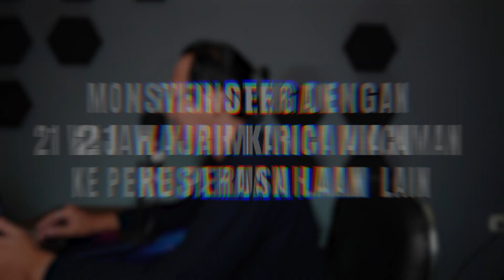Kisah Nyata : Diteror Monster 21 Wajah Selama 17 Bulan ?! | Misteri Malam Ep.30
Meski sudah mendunia, Glico dan Morinaga hampir saja rubuh tiga dekade silam. Keduanya sempat terlibat kasus pemerasan dengan seseorang/sejumlah orang yang kini dikenal dengan nama Monster dengan 21 Wajah.

Sang Monster sempat meneror Glico dan Morinaga selama 17 bulan pada pertengahan 1980-an. Aksi terornya pun membuat kedua perusahaan raksasa tersebut menelan rugi besar dan hampir saja hancur.

📃 CREDITS 📃
Author: Kenza
Dibacakan oleh:  @papachanyt
Video Editor:   @papachanyt

P.S : Hai Manusia Malam! Pengen juga cerita kamu dibacain sama tim MalamMalamStories? Yuk kirim cerita kamu di server Discord Para Manusia Malam!

Ceritanya bisa fiksi ataupun non-fiksi (alias pengalaman pribadi), yang pasti harus original dan merupakan karya kamu sendiri yaa~

Semua material yang difitur dalam video dimiliki oleh para pemiliknya yang kami hormati. Kami tidak mengklaim video/gambar mereka sebagai milik kami. Semua gambar/video yang digunakan dalam penjelasan adalah sebatas visualisasi, bukan merupakan foto asli atau gambaran asli dari kasus yang dibahas, kecuali dijelaskan sebaliknya.

CHAPTERS
0:00 Intro
1:07 Awal Kasus Monster 21 Wajah
3:02 Ancaman Sianida di Produk Buatan Glico
4:15 Monster 21 Wajah Kirim Ancaman ke Perusahaan Lain
5:20 Siapa Aktor Utama Dibalik Teoro Glico dan Morinaga ?
7:28 Outro